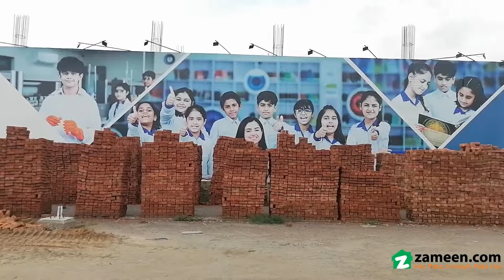10 MARLA RESIDENTIAL PLOT FOR SALE IN SA GARDENS GT ROAD LAHORE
10 Marla RESIDENTIAL PLOT Badar D Block 100 FEET ROAD SA GARDEN PHASE 2
GT Road offers a life of comfort and luxury, and right now has ample opportunities for investment. Book your dream property in Lahore now. Buying this property is bound to make you reasonable profits. A price tag of PKR Rs 45 LAC uite reasonable for a spacious Residential Plot in GT Road. Options for 10 Marla properties may be limited, so book yours while it is available. The Residential Plot is in demand for all kinds of right reasons, so don't miss this chance.